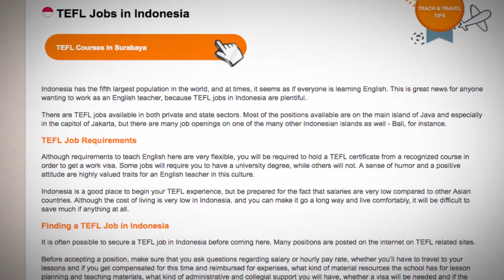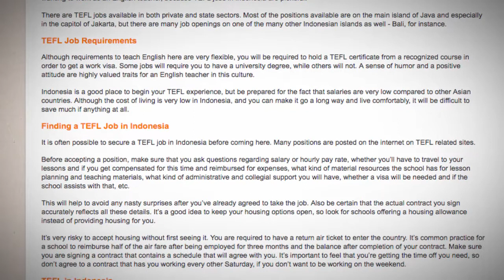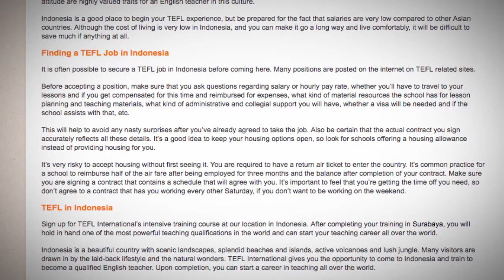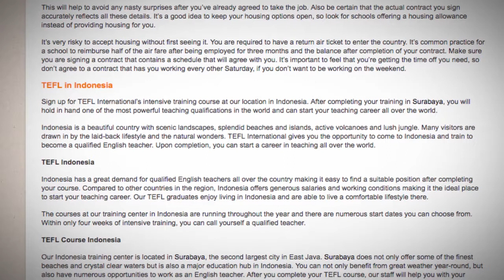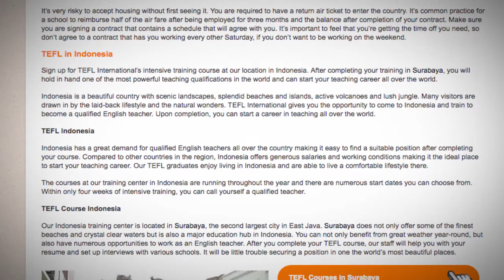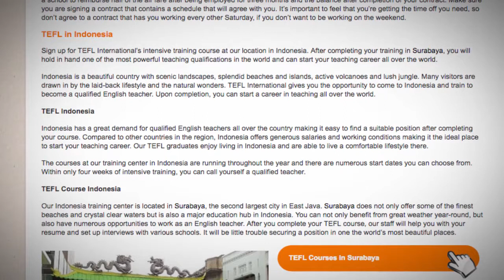TEFL/TESOL Jobs in Indonesia | International TEFL and TESOL Training (ITTT)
There are TEFL jobs available in both the private and state sectors in Indonesia. Most of the positions available are on the main island of Java and especially in the capital of Jakarta.